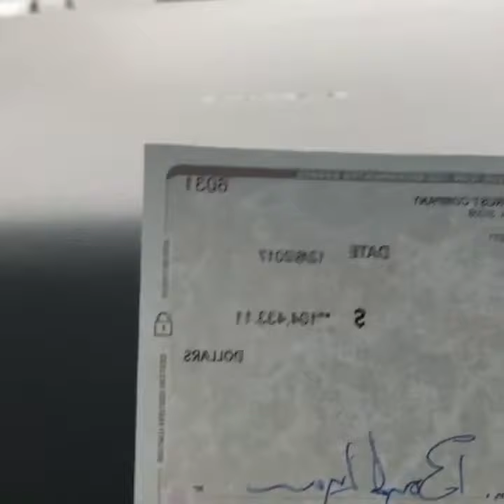My first $100,000 day as a real estate investor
$100K in a day? Can it be done/ YES!!! Listen to me explain how I did it and how you can do the same.